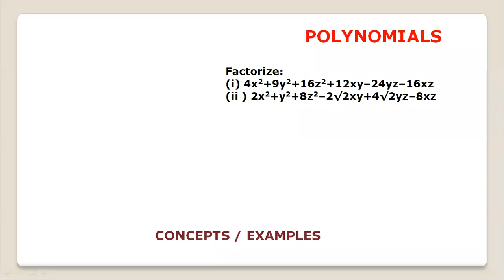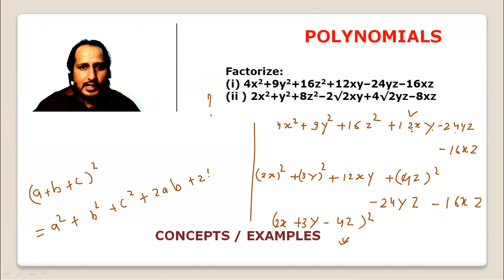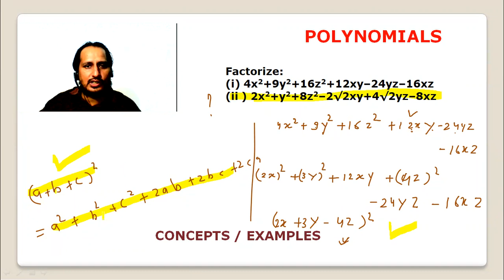Polynomials 9th class MATHS prob = sol 3